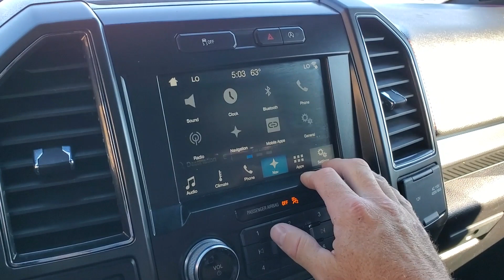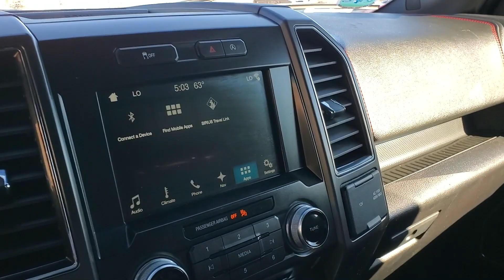2017 Ford F-150 Lariat For Sale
F-150 Lariat 4X4, 84k mi., CLEAN TITLE, Cooled/heated front seats, Heated 2nd-row seats, Leather sport seats, Dual Sunroofs,  Navigation, Bluetooth, Back-up camera, Alloy wheels, Blindspot monitor, Bedliner, Tailgate step

BEST PRICES IN THE NATION! Compare our prices nationwide, we will meet or beat any comparable vehicle.

BUY REMOTELY -- Buying a car sight unseen is what we do best! We ship nationwide and have satisfied customers all over the country. We give you a complete history of the vehicle. We disclose any demarcation or imperfection so that when your car shows up on your doorstep you know what to expect. If you're not satisfied you have 3 days with a maximum of a 250 mile allowance to return it, and you will receive ALL your money back less shipping. So buy your car, get financed, buy our WARRANTY FOR PEACE OF MIND, and have your Dream Ride shipped to your doorstep. Call for SHIPPING QUOTE.

WARRANTY AVAILABLE -- All of our vehicles under 60,000 miles qualify for our Peace of Mind Service Contract; where you can receive extended coverage at an affordable price, get incredible customer service and responsive solutions. Because our warranty is not a third party you can count on your claims to be paid.

FINANCING -- We offer some of the best lending options in the nation. To find out if you qualify, fill out our credit application You may use our loan calculator to figure your monthly payment.